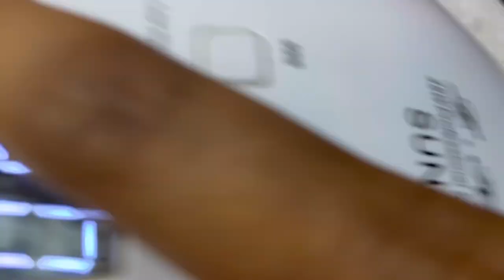3D Snake 🐍 Nail Art/Deep Smile Line Nail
Watch me try this 3D snake nail ✨